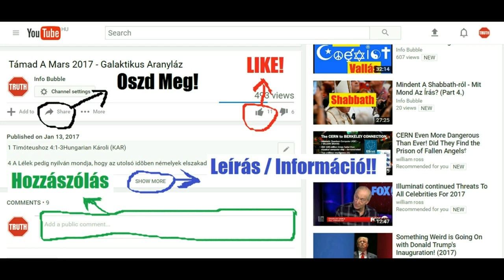Noé Története (1 Mózes 7-8) - Hangoskönyv Gyerekeknek HD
INFO BUBBLE ON FACEBOOK:
SKYPE: Info Bubble
SHALOM ÉS HALLELUYAH!

1 Mózes 7Hungarian Károli (KAR)
7  Monda az Úr Noénak: Menj be te, és egész házadnépe a bárkába: mert téged láttalak igaznak elõttem ebben a nemzedékben.

2 Minden tiszta baromból hetet-hetet vígy be, hímet és nõstényét; azokból a barmokból pedig, a melyek nem tiszták, kettõt-kettõt, hímet és nõstényét.

3 Az égi madarakból is hetet-hetet, hímet és nõstényét, hogy magvok maradjon az egész föld színén.

4 Mert hét nap múlva esõt bocsátok a földre negyven nap és negyven éjjel; és eltörlök a föld színérõl minden állatot, melyet teremtettem.

5 Cselekedék azért Noé mind a szerint, a mint az Úr néki megparancsolta vala.

6 Noé pedig hatszáz esztendõs vala, mikor az özönvíz volt a földön.

7 Beméne azért Noé és az õ fiai, az õ felesége, és fiainak feleségei õ vele a bárkába, az özönvíz elõl.

8 A tiszta barmok közûl, és a tisztátalan barmok közûl, a madarak közûl, és minden földön csúszó-mászó állat közûl,

9 Kettõ-kettõ méne be Noéhoz a bárkába, hím és nõstény: a mint Isten megparancsolta vala Noénak.

10 Lõn pedig hetednapra, hogy megjöve az özönvíz a földre.

11 Noé életének hatszázadik esztendejében, a második hónapban, e hónap tizenhetedik napján, felfakadának ezen a napon a nagy mélység minden forrásai, és az ég csatornái megnyilatkozának.

12 És esék az esõ a földre negyven nap és negyven éjjel.

13 Ugyanezen a napon ment vala be Noé és Sém és Khám és Jáfet, Noénak fiai, és Noé felesége és az õ fiainak három felesége velök együtt a bárkába.

14 Õk, és minden vad az õ neme szerint és minden barom az õ neme szerint és minden csúszó-mászó állat, mely csúsz-mász a földön, az õ neme szerint és minden repdesõ állat az õ neme szerint, minden madár, minden szárnyas állat.

15 Kettõ-kettõ méne be Noéhoz a bárkába minden testbõl, melyben élõ lélek vala.

16 A melyek pedig bemenének, hím és nõstény méne be minden testbõl, a mint parancsolta vala Isten õnéki: és az Úr bezára utána [az] [ajtót].

17 Mikor az özönvíz negyven napig volt a földön, annyira nevekedének a vizek, hogy felveheték a bárkát, és az felemelkedék a földrõl.

18 A vizek pedig áradának és egyre nevekedének a földön, és a bárka jár vala a víz színén.

19 Azután a vizek felette igen nagy erõt vevének a földön, és a legmagasabb hegyek is mind elboríttatának, melyek az egész ég alatt valának.

20 Tizenöt singgel nevekedének a vizek feljebb, minekutánna a hegyek elboríttattak vala.

21 És oda vesze minden földön járó test, madár, barom, vad, és a földön nyüzsgõ minden csúszó-mászó állat; és minden ember.

22 Mindaz, a minek orrában élõ lélek lehellete vala, a szárazon valók közûl mind meghala.

23 És eltörle [az Isten] minden állatot, a mely a föld színén vala, az embertõl a baromig, a csúszó-mászó állatig, és az égi madárig; mindenek eltöröltetének a földrõl; és csak Noé marada meg, és azok a kik vele valának a bárkában.

24 És erõt vevének a vizek a földön, száz ötven napig.